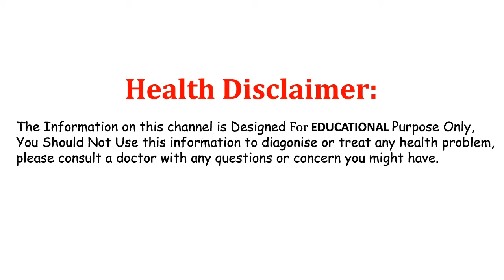అన్ని రకాల కంటి సమస్యలకు ఈ ఒక్క ఆకు సమాధానం చెబుతుంది || How to get rid of eye problem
Watch: అన్ని రకాల కంటి సమస్యలకు ఈ ఒక్క ఆకు సమాధానం చెబుతుంది || How to get rid of eye problem.